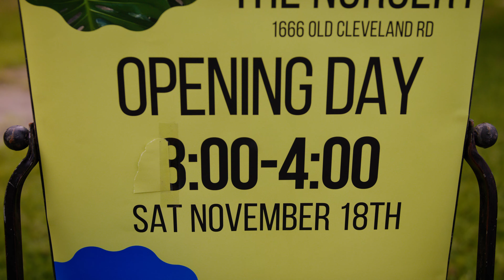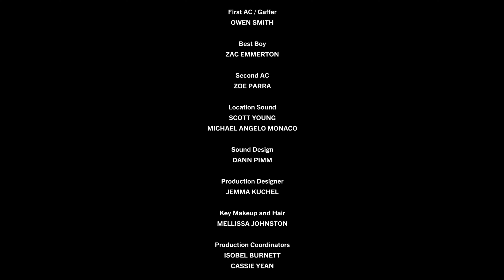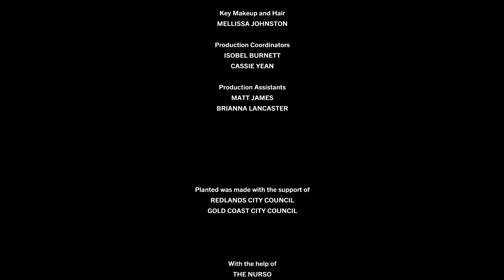PLANTED - Episode 8 - Art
Finally with council-approval the team prepares for Opening Day. But when there is not a customer in sight upon the push back of the gates, the team piece together clues that they have been sabotaged by none other than the owner of Henderson’s Nursery - the man responsible for puppeteering the collapse of the former nursery.

Opening title by
PEARCE HOSKINSON

Written by
MARNI LITTLE & LISA HUGHES

Starring
MATT LITTLE as Harry
LISA HUGHES as Penny
PATCH HARRISON as James
CHARMAINE ENCULESCU as Chani
GRACE WRIGGLES as Nikki
DANNY FAIFAI as Nikau

Co-starring
EVIE TONKIN as Beau
BILLY TONKIN as Billy
AKSHAY NARANG as Ray
ANNA WATERS as Helen
CHRISTIAN MCCARTY as Stix
DAVID KNIJNENBURG as Neal
RON KELLY as Rossward
PRADESH “DESH” RAMIAH as Henry

Guest starring
ZYLA BOYD as Rose Henderson
STEPHEN “SOYMAN” MASSEY as Disgruntled Customer #1
LIANA LADNER as Disgruntled Customer #2

SIAN THAKE as Visitor #1
AMY EVANS as Visitor #2
MICHAEL KING as Garden Class Attendee #1
DAVID ROBERTSHAW as Garden Class Attendee #2

Directed by
MARNI LITTLE

DAVID “PONY” APONAS

Edited by
DAVID “PONY” APONAS

Produced by
A LITTLE JOY PRODUCTIONS
SHORT STACK PRODUCTIONS
BLACK PHOENIX PRODUCTIONS

Produced by
CHRISTIAN MCCARTY
ALLISA TSUKIMORI

ISOBEL BURNETT

Producer’s Assistant
LUCAS DA SILVA

GEORGIE PILLING

CARL EDGE
EMILY MCVEY
JEMMA KUCHEL

1st AC / Gaffer
OWEN SMITH

Best Boy
ZAC EMMERTON

2nd AC
ZOE PARRA

Location Sound
SCOTT YOUNG
MICHAEL ANGELO MONACO

Sound Design
DANN PIMM

Production Designer
JEMMA KUCHEL

Key MU & Hair
MELLISSA JOHNSTON

Production Coordinators
ISOBEL BURNETT
CASSIE YEAN

Production Assistants
MATT JAMES
BRIANNA LANCASTER

Planted was made with the support of
REDLANDS CITY COUNCIL
GOLD COAST CITY COUNCIL

THE NURSO
AVIDEAS

And the support of
SO MANY GENEROUS FRIENDS, FAMILY & LOCAL LOVERS OF THE ARTS

We couldn’t make this without you all.